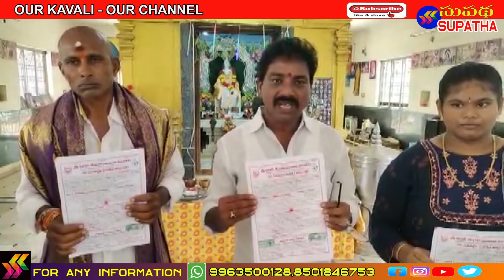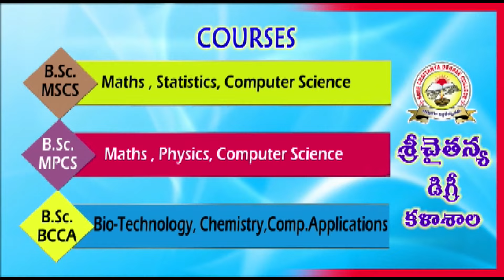వార్తలు విశేషాలు 29.06.2022 || supatha tv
supatha tv / supatha media releases news bulletin every day.covers mainly kavali divison and nellore district news.
well equipped studio, editing tables and news room owned by supatha media. this is an infotainment channel.preferrs news and politics with entertainment.
@supathatv presents Life stories,Special Interviews and creative content for viewers.